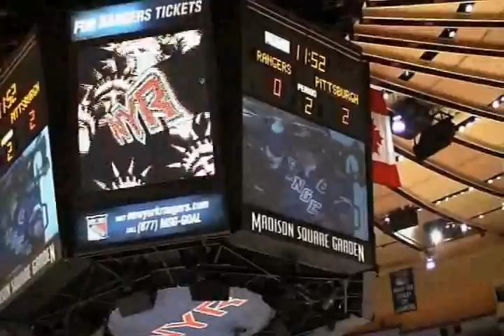Will riding the Zamboni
Will Knox at a special night at MSG